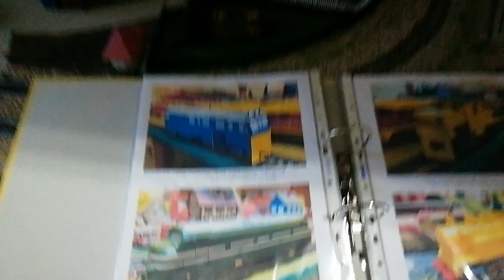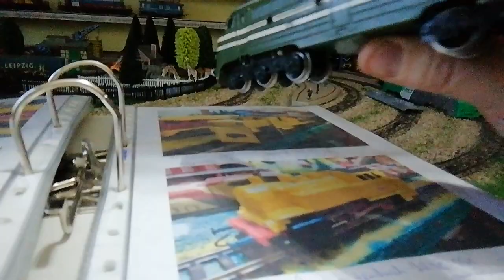Prezentacja Lokomotywy : Spalinowóz NOHAB 204001 Lokomotywa firmy PIKO napęd gumkowy 1:87 H0